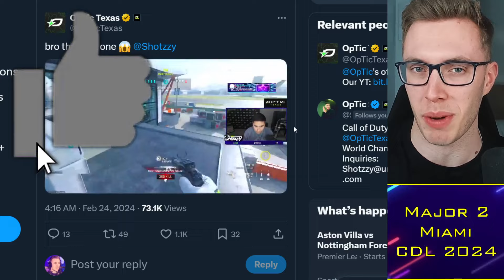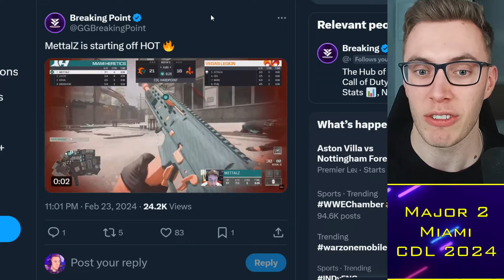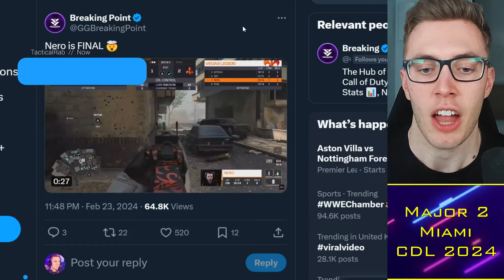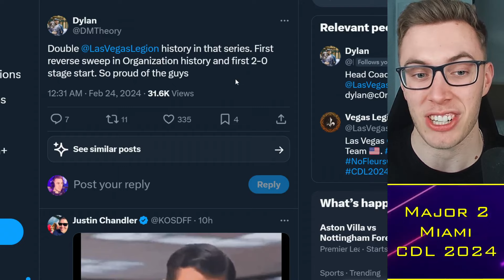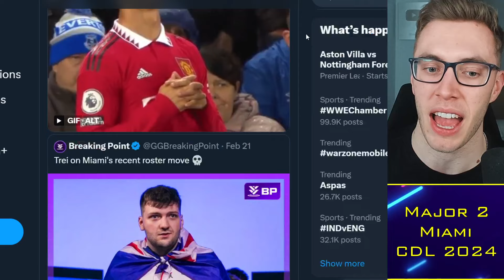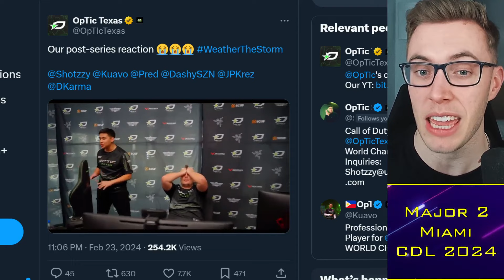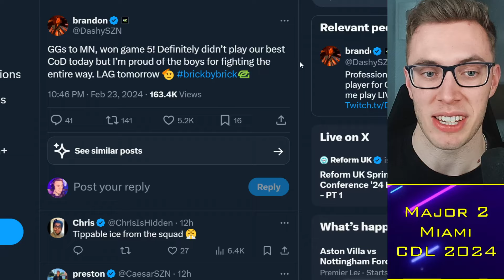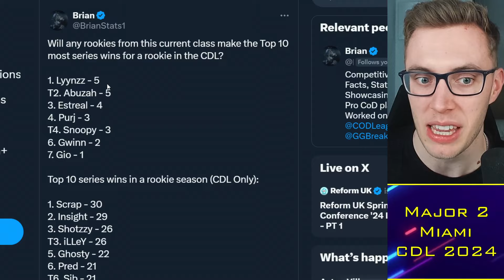Dashy RESPONDS to Cheating Accusations, Heretics BREAKDOWN!! 😨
00:00 Alright guys
00:30 Challengers Drama
02:00 Miami vs Vegas
08:00 OpTic Comeback
09:50 Dashy Responds
13:00 CDL Schedule

TacticalRab, Tactical Rab, CoD Esports News, CDL Competitive, Dashy RESPONDS to Cheating Accusations, Heretics BREAKDOWN!! 😨

CDL 2024 Teams:
Atlanta FaZe: aBeZy / Simp / Cellium / Drazah ✅
New York Subliners: Kismet / HyDra / Sib / Skyz ✅
OpTic Texas: Shotzzy / Dashy / Pred / Kenny ✅
Toronto Ultra: CleanX / Envoy / Scrappy / Insight ✅
Boston Breach: Snoopy / SlasheR / Priestahh / Asim ✅
Miami Heretics: Vikul / MettalZ / ErikBooM / Lucky / (JurNii) ✅
LA Thieves: Nastie / Afro / Ghosty / Kremp / (JoeDeceives)✅
Seattle Surge: Huke / Abuzah / iLLeY / Arcitys / (Rambo) ✅
Minnesota Rokkr: Accuracy / Owakening / Vivid / Lynz ✅
LA Guerrillas: Diamondcon / Assault / Estreal / Fame ✅
Vegas Legion: Attach / Purj / Standy / Nero ✅
London Royal Ravens: Clayster / FeLony / Gwinn / TJHaLy✅